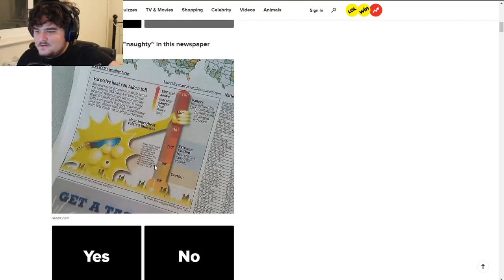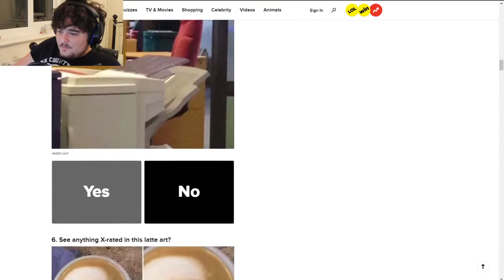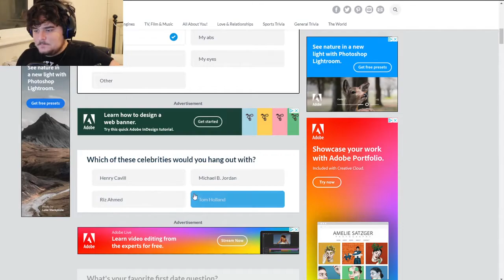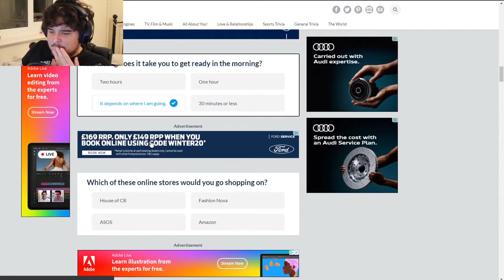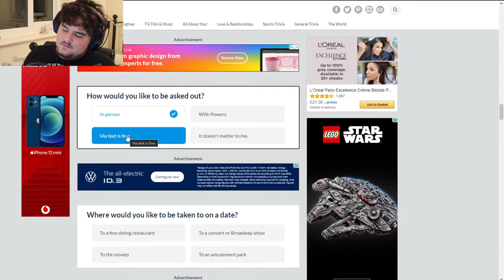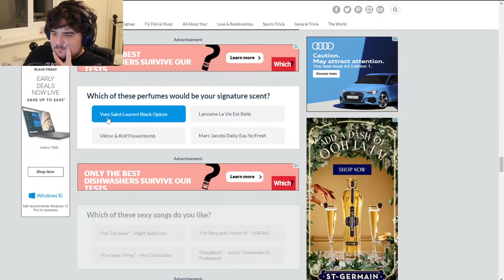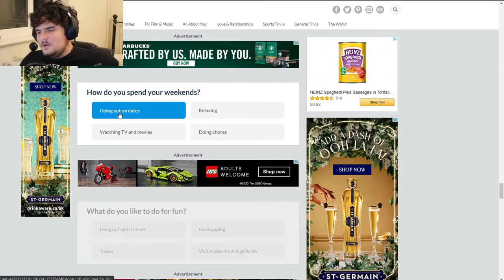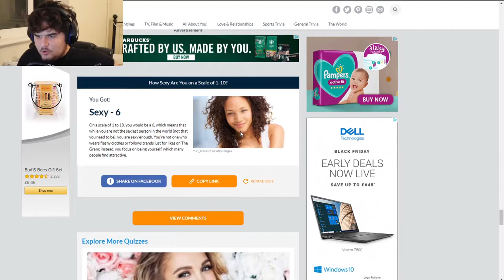Takeing the how cute am I quiz?!!polipplays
Polip takes some Buzzfeed quizzes and finds out how cute he is.